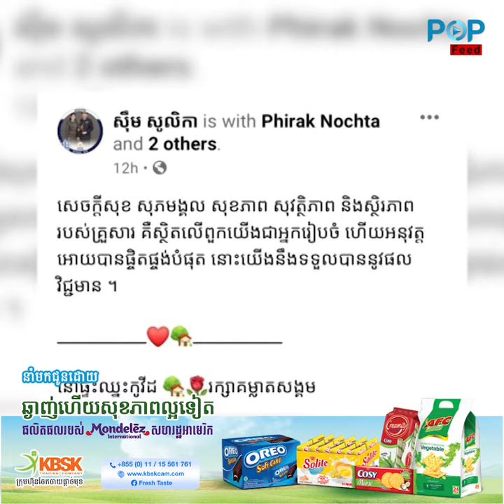រៀបការនឹងលោក អេង ឫទ្ធី ជិត ២ ឆ្នាំ ស៊ឹម សូលីកា ចែករំលែកគន្លឹះទទួលបានសុភមង្គលពេញទី